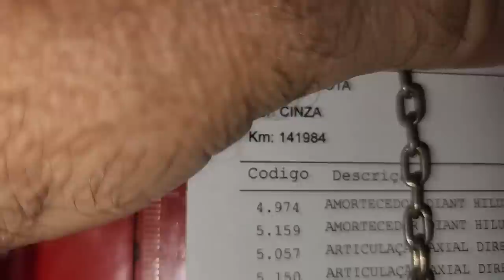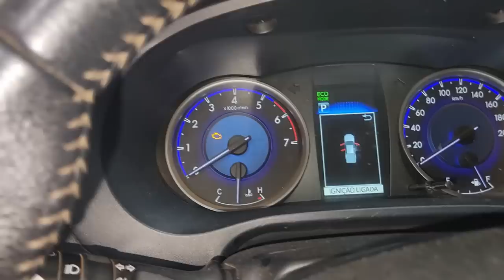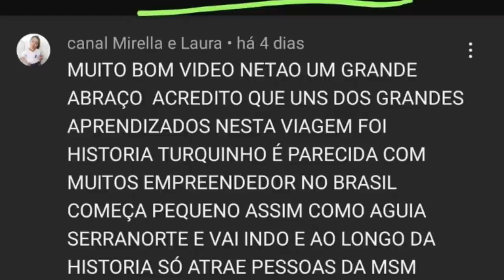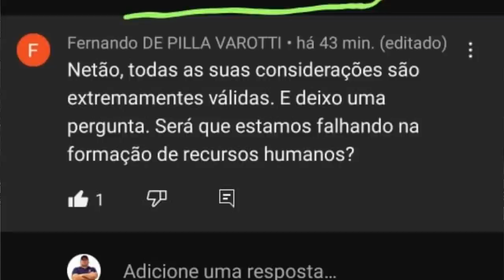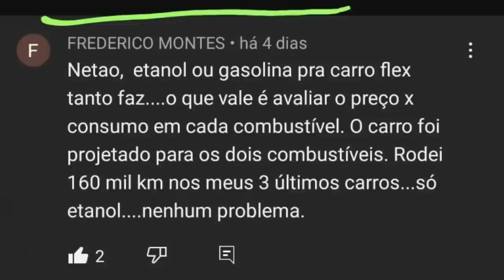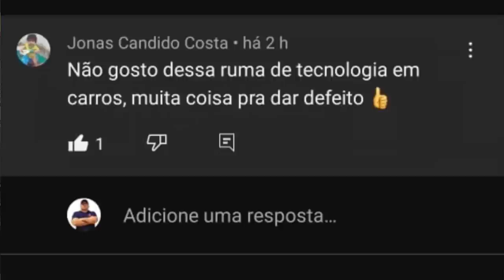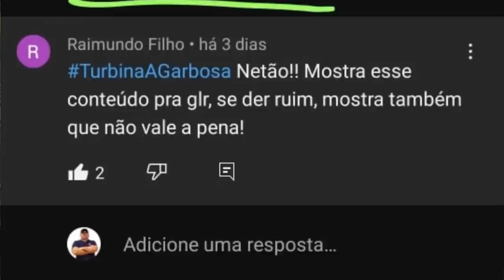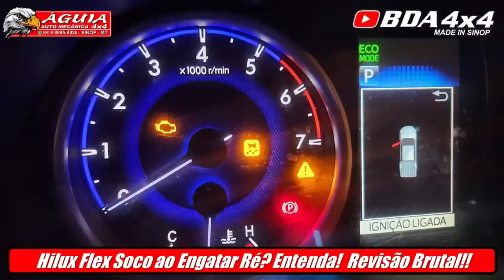EP. 940// HILUX FLEX Defeito no CÂMBIO AUTOMÁTICO causado POR OUTRO SISTEMA! Pergunte MECÂNICO NETÃO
Toyota HILUX FLEX 2020 pancada fortíssima ao engatar ré! Está acontecendo com sua Hilux?
Após o diagnóstico, efetuamos uma Revisão Brutal!!

"embreagem s10"
"melhor mecânica"
"mecânica chevrolet"
"melhor marca óleo s10 5w30"
"como balancear"
"review s10"
"sw4 s10"
"militec funciona"
"serviços toyota"
"oficina toyota"
"o que é hilux garbosa"
"mecânica toyota"
"manutenção toyota"
"restauração hilux"
"hilux antiga"
"diesel 4x4"
"como montar motor diesel"
"diesel 4x4"
"embreagem s10"
"melhor mecânica"